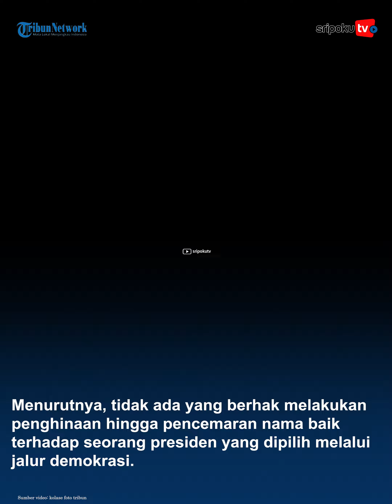Hina & Sebut Jokowi 'Bajingan dan Tolol', Rocky Gerung Lepas dari Jeratan Hukum, Ini Alasannya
Rocky Gerung tampaknya sudah mengetahui bahwa ucapannya yang menghina Presiden Jokowi tidak akan naik ke tahap penyidikan.

Rocky Gerung viral setelah menyebut Presiden Tolol dan Bajingan.

Laporan yang dilakukan pendukung Jokowi ditolak oleh Polisi.

Penolakan pelaporan karena pernyataan Rocky Gerung yang menyebut presiden bajingan tolol itu mesti dilakukan langsung oleh orang yang merasa dirugikan dengan tuduhan penghinaan tersebut. Orang itu adalah Jokowi.

Lihat informasi terkini bersama kami, di:

Palembang.tribunnews.com